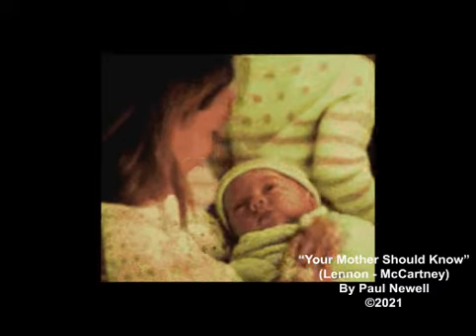Paul Newell - "Your Mother Should know" (Lennon - McCartney)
"Your Mother Should Know" (Lennon - McCartney)
All instruments and vocals by Paul Newell